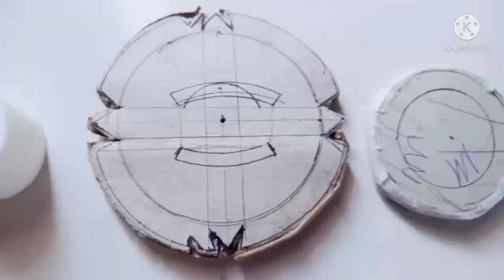How to make Dead Pheonnix 😎 beyblade with Cardboard beyblade burst 👍 RK craft Work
buy craft items

craft kit

colour paper pcs

water colour

m seal

Checkout my other projects

homemade beyblade with cardboard 😎

How to make ben 10 alien Wey Big with Paper .easy & simple .🙂

Rk craft Work.